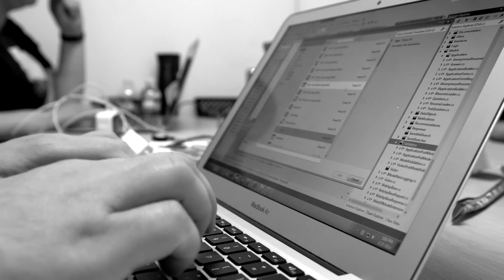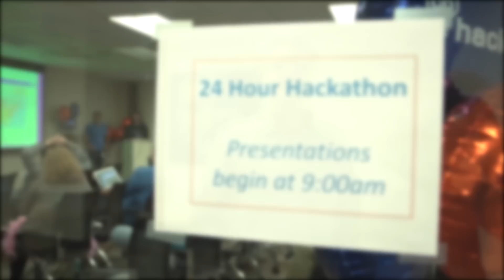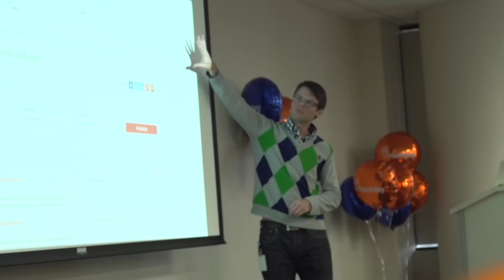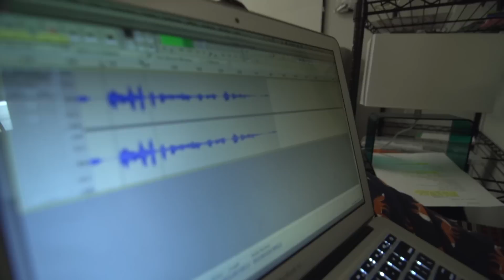CareerBuilder 24-Hour Hackathon - 2014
CareerBuilder Hackathon (Hack Day) is a day set aside to work on a technology-related idea in a new or 'out of the box' way. Hackathon participants and invitees come from across the company. It's a phenomenal way to bring teams together who wouldn't normally interact and, as a group, contribute to CareerBuilder's transformation.